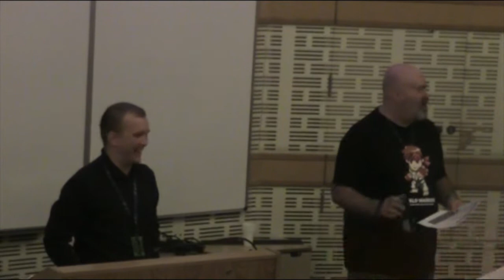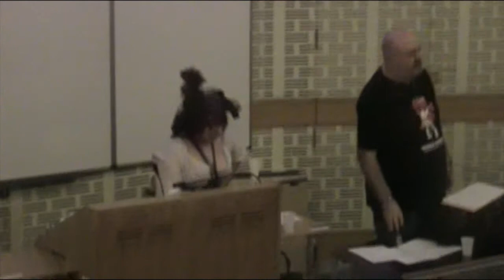Kyle Hebert Video Game Voice Acting Panel at Alcon 2012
Voice actor Kyle Hebert gives a panel on video game dubbing at Alcon 2012.